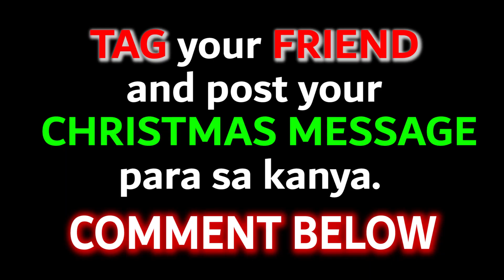WIN P500 GCASH - 2 WINNERS | Rolando Alto IV